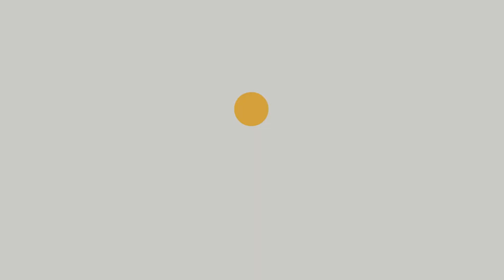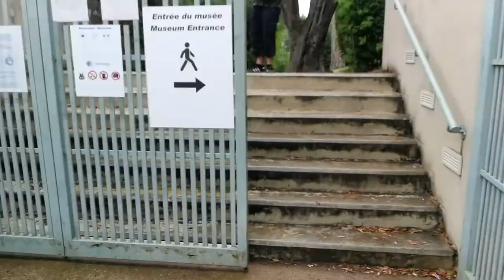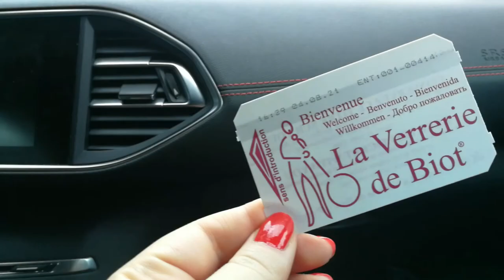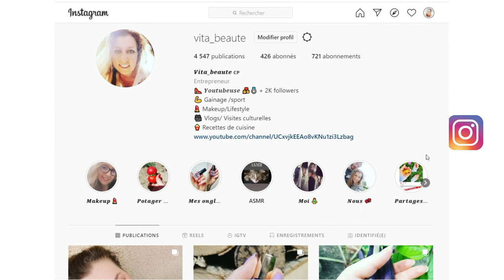Vlog Vacances Sud Villa grecque Kerylos, Musée Fernand Légér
Vlog vacances #2 continue et cette fois beaucoup de beaux paysages, un peu d'ASMR de la mer méditaréenne, des vagues. Visitise de villa grecque Kerylos "hirondelle de mer" et de Musée Fernand Léger avec ces belles peintures et pour terminer la Verrerie de Biot avec les souffleurs de verre.

🕐 Chapitres :

00:00 Paysages
02:17 Villa grecque Kerylos
06:04 Musée Fernand Léger
09:38 La Verrerie de Biot
12:50 Avis de visites